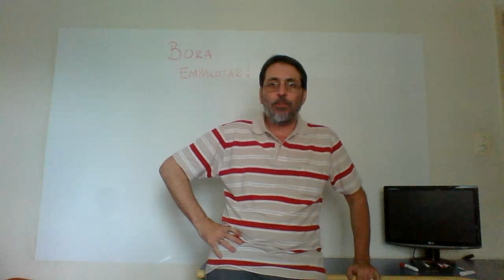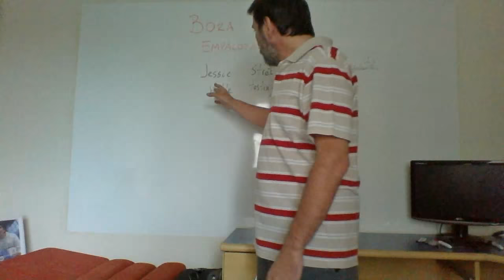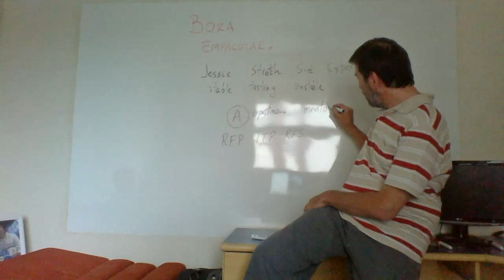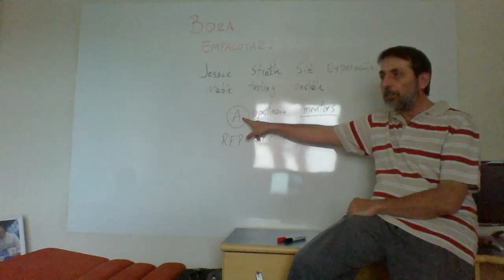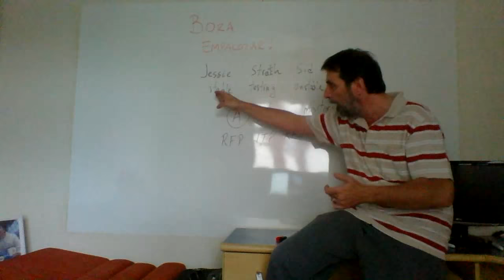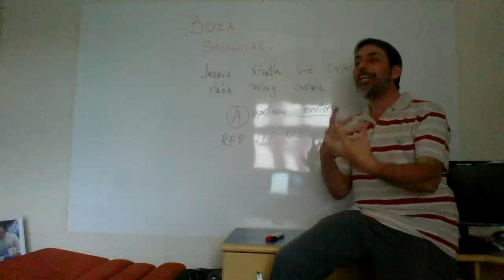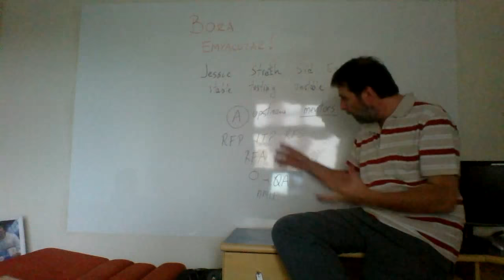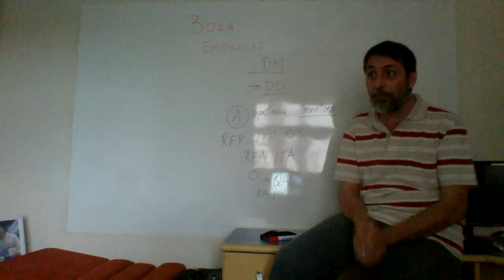Bora Empacotar 1/2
Aula sobre empacotamento Debian 1/2

As vídeo-aulas do Eriberto Mota sobre empacotamento estão em: debianet.com.br